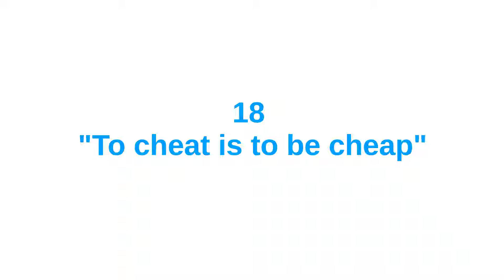Exam Warriors Mantras-18 To Cheat Is to Be Cheap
Support The SoyEye
For Support us from Google pay, paytm, account pay ,UPI at this number-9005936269 If you like the videos we make, and you're interested in supporting our channel, click on the Join button beside the Subscribe button.  We've got some fun perks we'd love to share with you as a thank you!

Accounts Details for Direct Transfer:

Account holder's name :- PRABHAKAR PRASAD DWIVEDI
IFSC Code :- ICIC0004009
MMID :- 9229039
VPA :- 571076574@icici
Questions via WhatsApp  - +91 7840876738